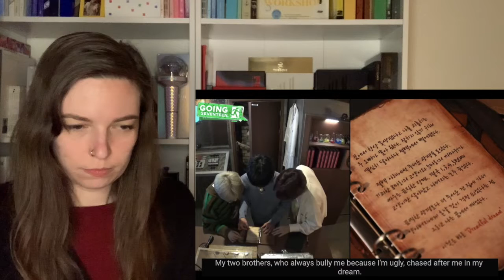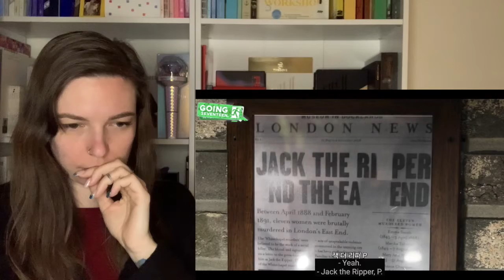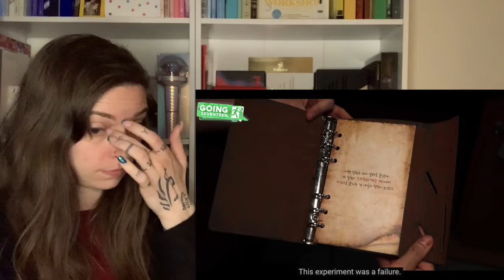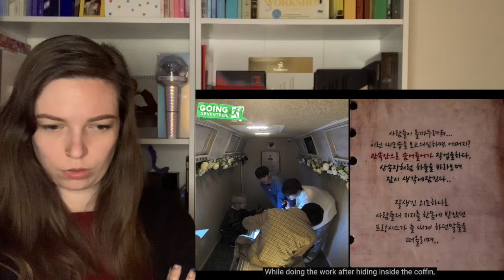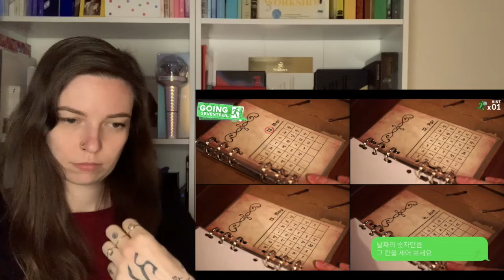SEVENTEEN Going Seventeen 2020 ep12 Escape Room #1 [Reaction]